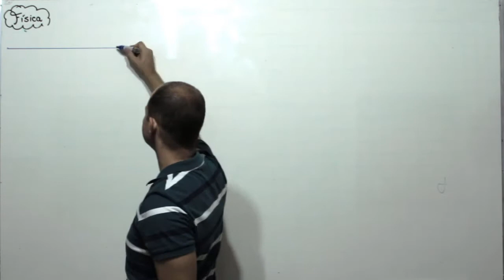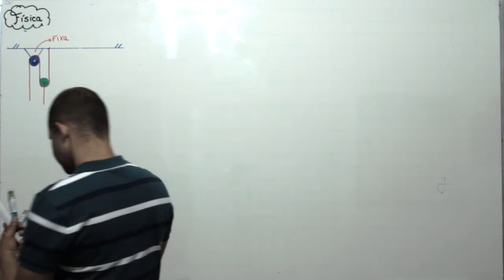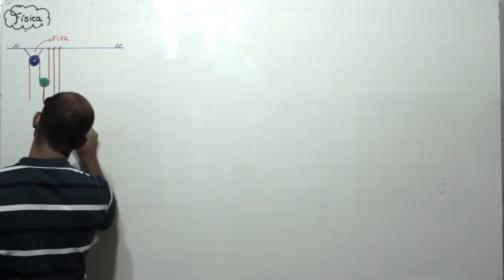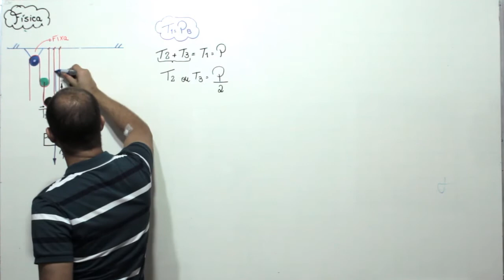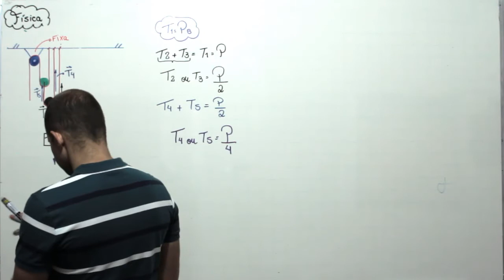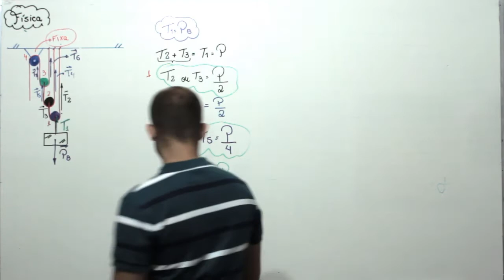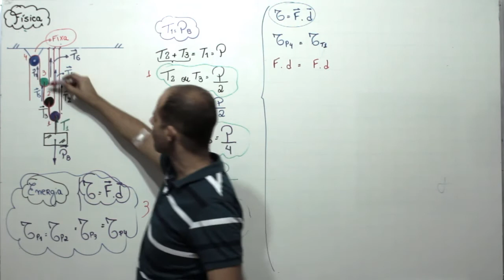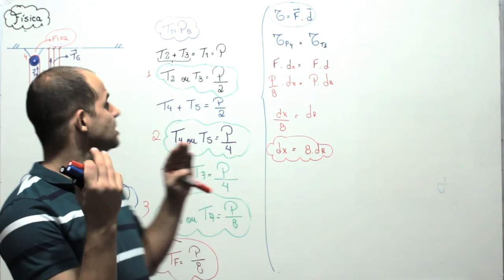Extensivo Completo| Física 1: Leis de Newton:Polias fixas e Polias móveis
O que você deve saber, informações e dicas

 Polia fixa  muda a direção e sentido de uma força, mantendo sua intensidade. Está presa a um suporte rígido, fixo e executa apenas movimento de rotação, não de translação.

 Extensivo Completo| Física 1: Polias Fixas e Polias Móveis

 Polia móvel  aumenta ou diminui a intensidade de forças, mas tem a inconveniência de diminuir o deslocamento do corpo.